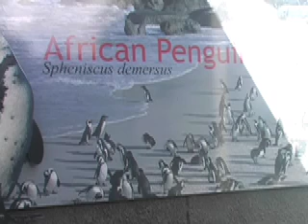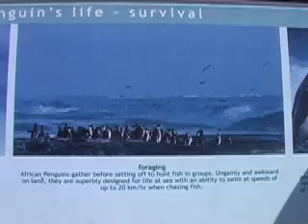South Africa-Cape Town-Boulders Beach-African penguins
Nestled in a sheltered cove between Simon's Town and Cape Point, Boulders Beach has become world famous for its thriving colony of South African Penguins and magnificent wind sheltered, safe beaches.